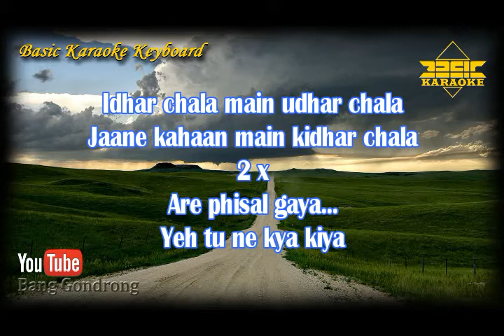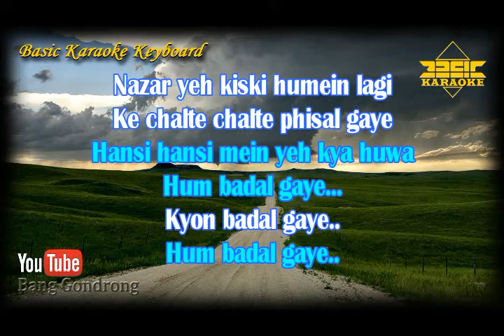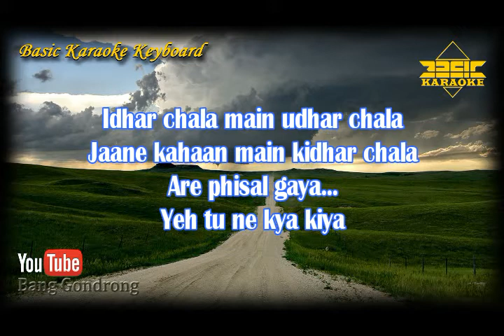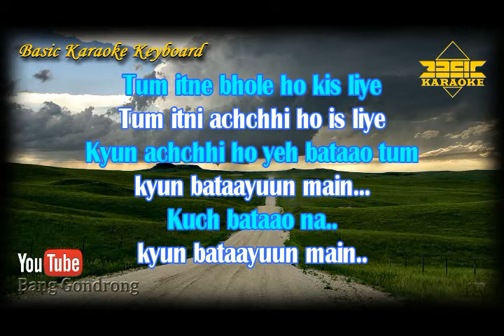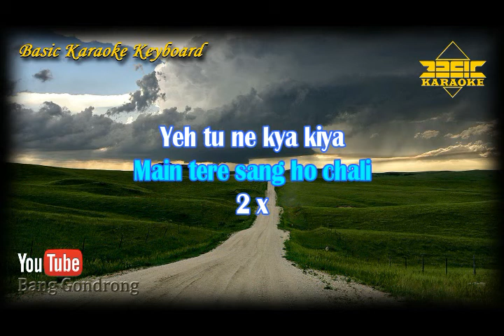Idhar Chala Main OST Koi Mil Gaya (Karaoke/Lyrics/No Vocal) | Version BKK_KN7000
~ This Version is not the Original Version, and is not performed by song Idhar Chala Main Ost Koi Mil Gaya

Content Lisensi :
TSeries Publishing,
LatinAutorPerf, and
UMPG Publishing